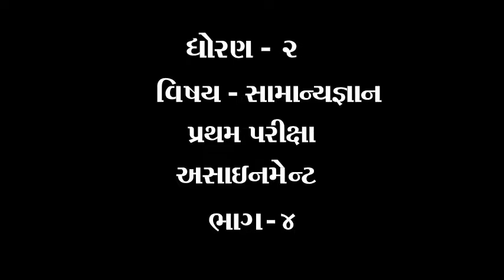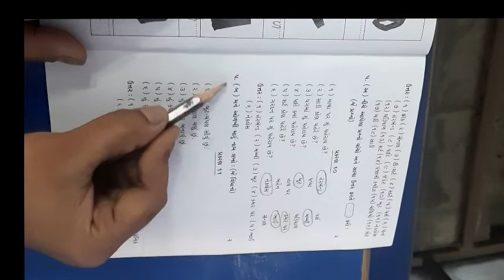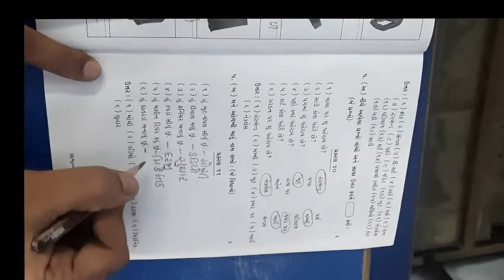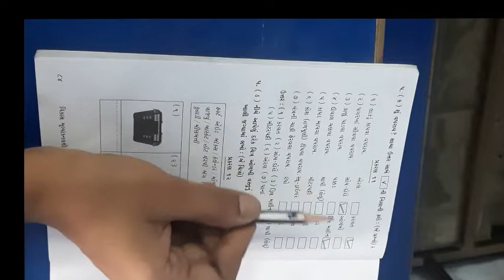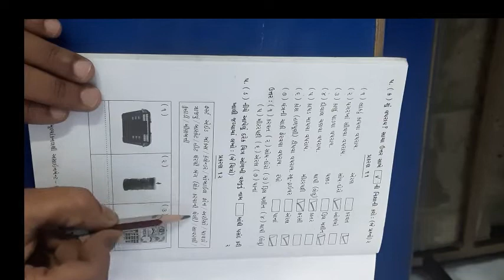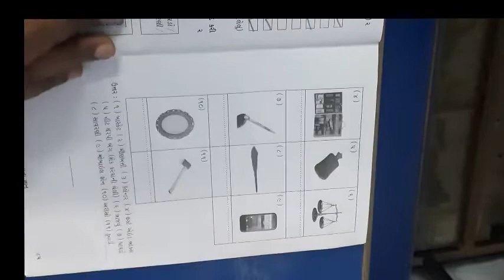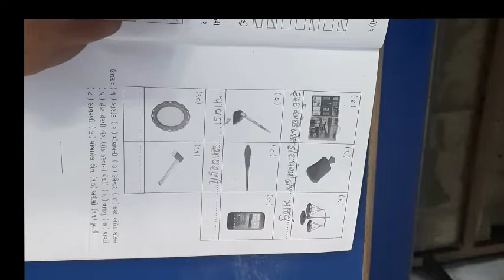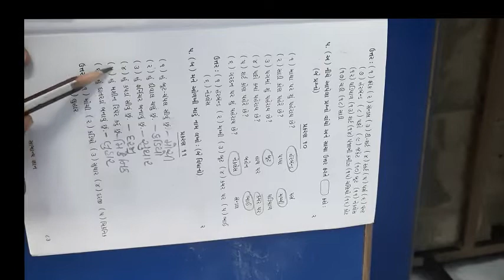ધોરણ ૨ વિષય સામાન્યજ્ઞાન પ્રથમ પરીક્ષા એસાઈનમેન્ટ ભાગ ૪